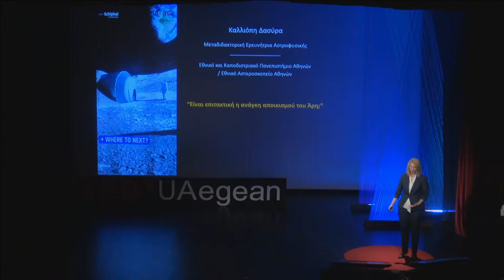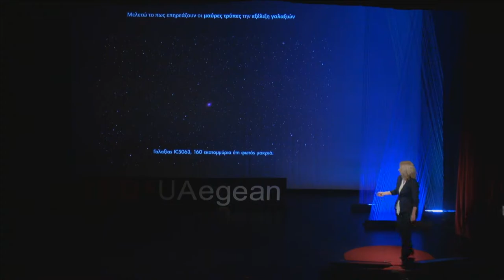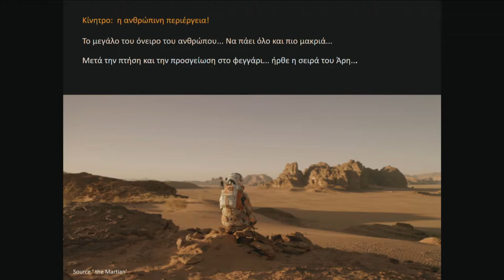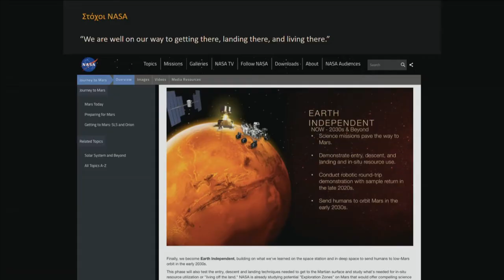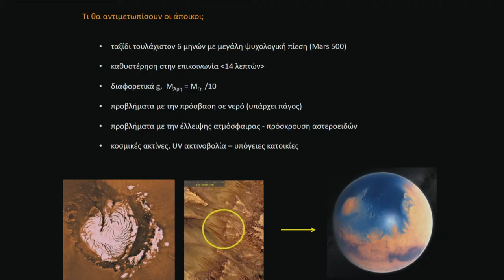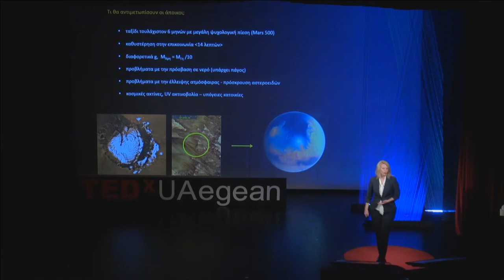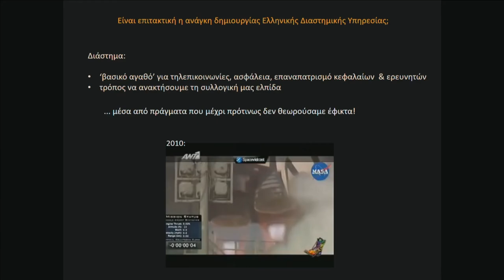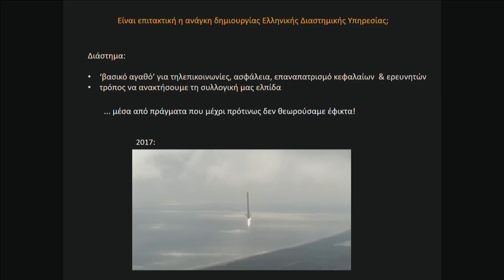'Is the colonization of Mars mandatory? | Kalliopi Dasyra | TEDxUniversityoftheAegean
Dr Kalliopi Dasyra obtained her Bachelor’s Degree in Physics in 2002 and her Master’s Degree in Astrophysics in 2003 from the University of Crete, Greece. She carried out her PhD thesis at the Max Planck Institute and the Ludwig Maximilians University in Germany. In 2006, in the United States, she started her first postgraduate research contract, at the California Institute of Technology. She then held postgraduate research associate positions at a couple of institutes in France, at the Commissariat à L’Energie Atomique and at the Observatory of Paris, as well as at the National and Kapodistrian University of Athens, Greece. She is among the few researchers who have been awarded the prestigious Marie Curie Intra-European Fellowship twice.